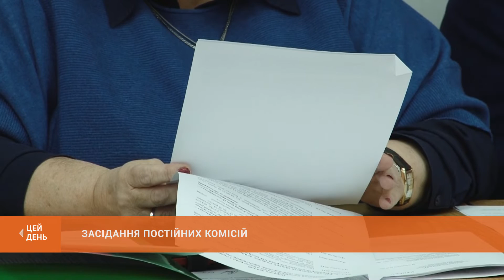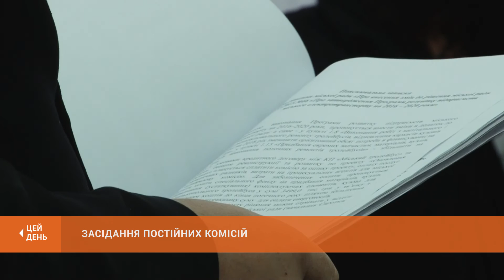Засідання постійних комісій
Сьогодні розпочалась чергова сесія міськради. Депутати працювали у профільних комісіях. На засіданні постійної комісії з питань комунального господарства, транспорту та зв’язку обговорили актуальні питання системи теплопостачання міста та розвитку міського електротранспорту. Детальніше - Валерій Кожухар.